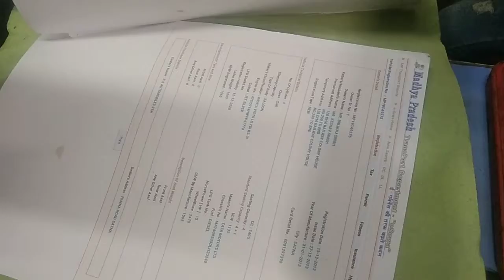second hand car lene se pahle ye video jarur dekhe